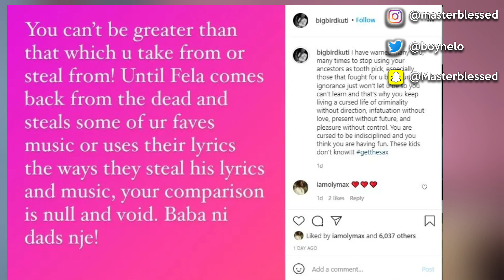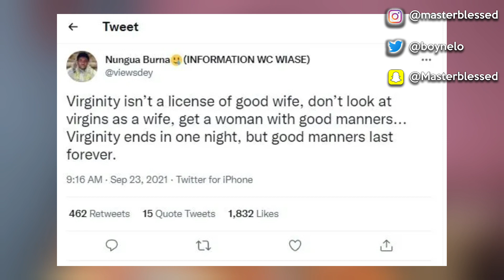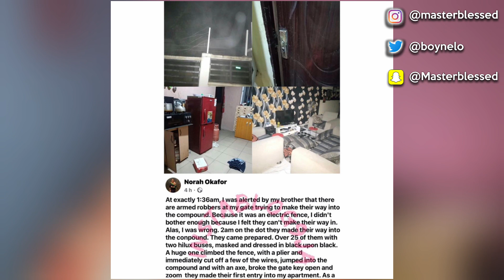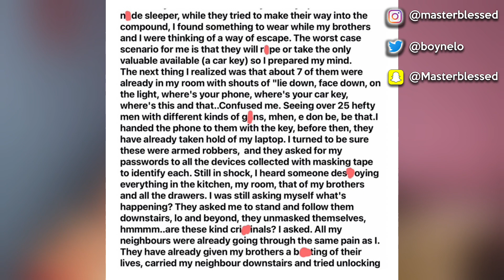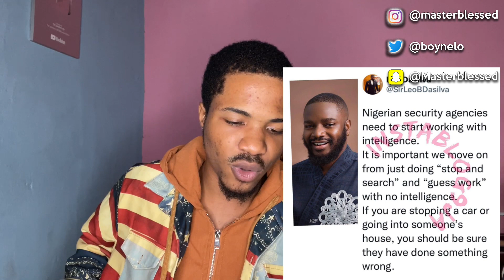Davido Laughs As Wizkid Fake Diamond Chain Falls On Stage | Fela Is Bigger Than Burna Boy & Wizkid